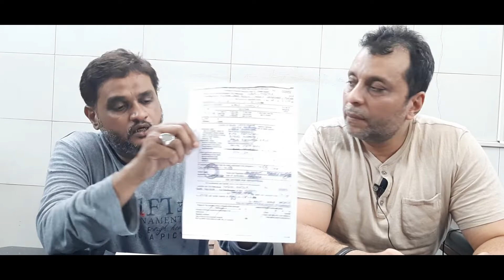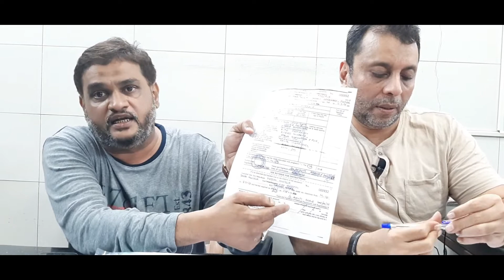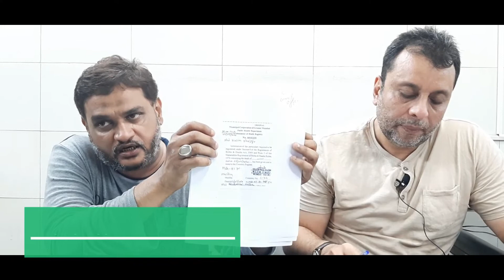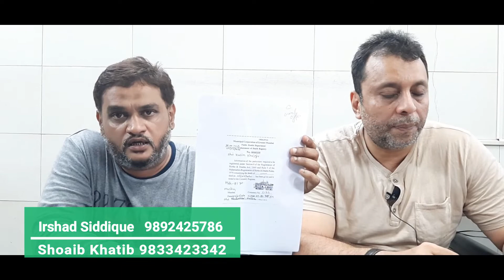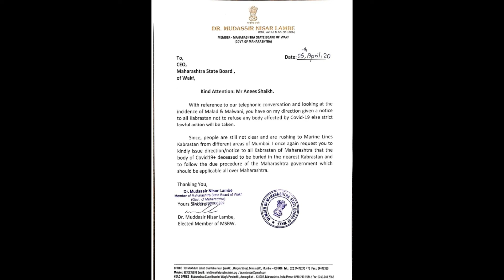Mumbai ke har qabarastan me Covid-19 body ko accept kiya jayega.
Maharashtra state board of Wakf ne jaari kiya notice. Mumbai ke sab qabarastan ko Covid-19 body accept karne ka notice.